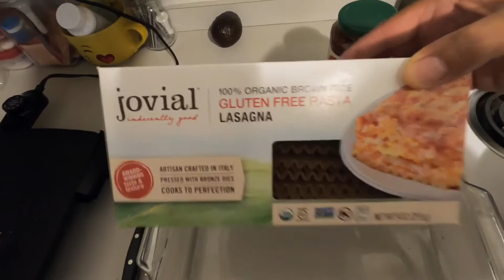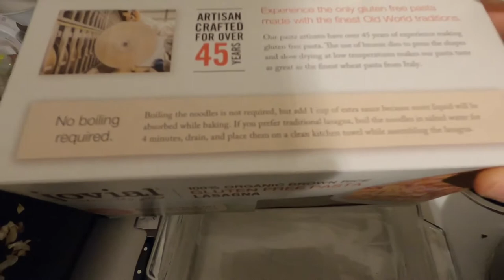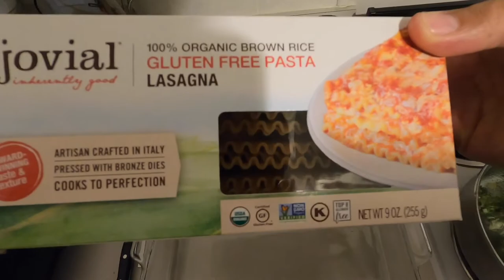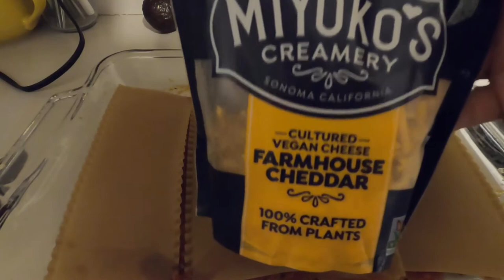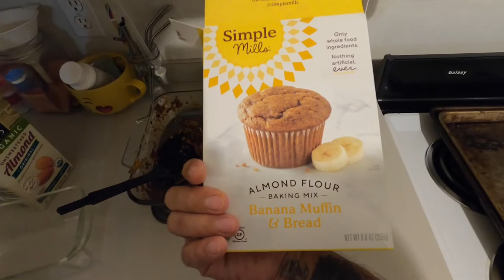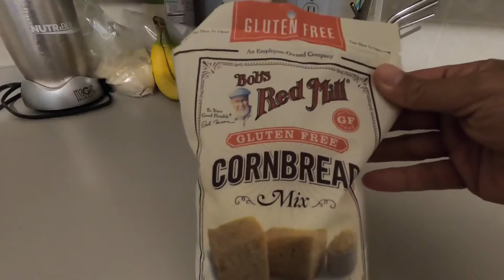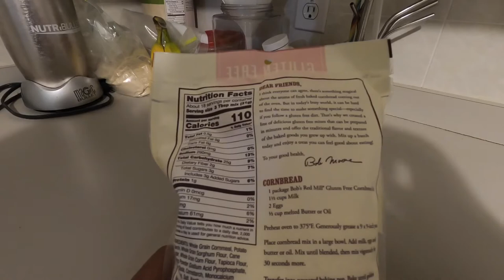making vegan (FAMILY STYLE) meals easy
Making up some super easy vegan family style meals plus hitting up the town with the wifey she just picked up a very interesting side hustle/hobby